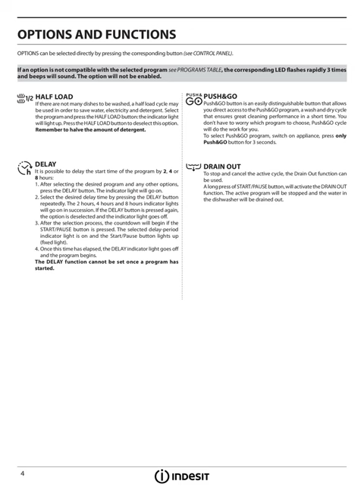Daily Reference Guide Indesit Dishwasher - DFC2B+16ACX